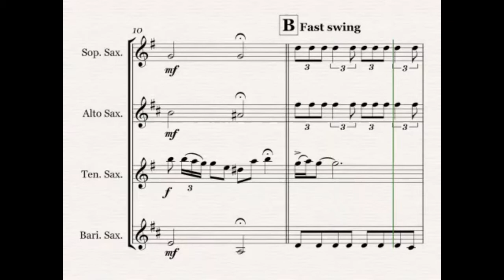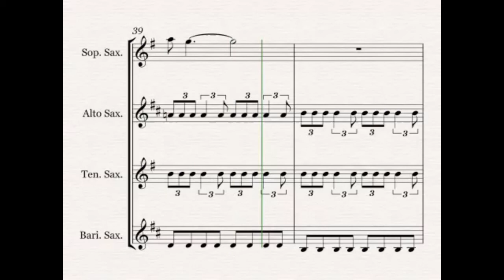All I Want For Christmas Is You (Mariah Carey) sheet music - Saxophone quartet (SATB)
All I Want For Christmas Is You by Mariah Carey, arranged for SATB saxophone quartet by Kayleigh Huelin.

If you like this, why not check out my for more saxophone sheet music.